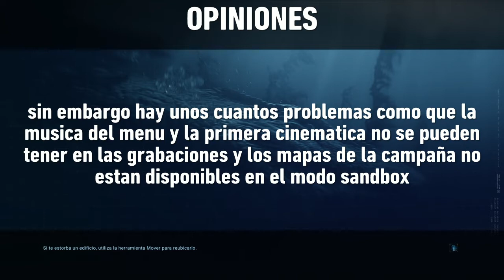CAMPAÑA COMPLETA | Jurassic World Evolution 2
prueba 2

espinosaurio
isla nublar
jurassicworld
jurassicworldevolution2
Bienvenidos a jurassic park
dinosaurios
el mundo perdido jurassic park
isla tacaño jurassic world evolution
Jurassic world evolution 2 isla nublar Jurassic world evolution 2 bugs Jurassicworld Jurassicworldevolution2 bienvenidos a Jurassic park dinosaurio el mundo perdido Jurassic park espinosaurio